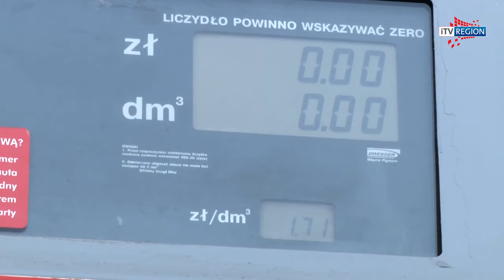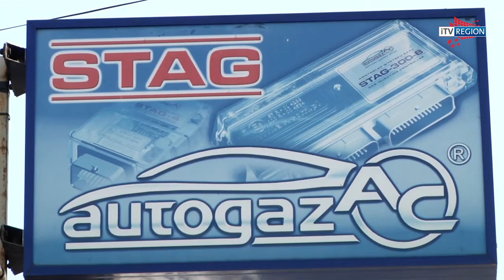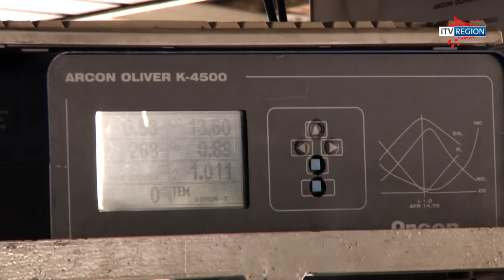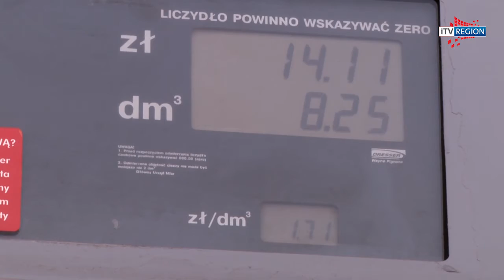Wszystko co powinieneś wiedzieć o LPG - iTVSiewierz